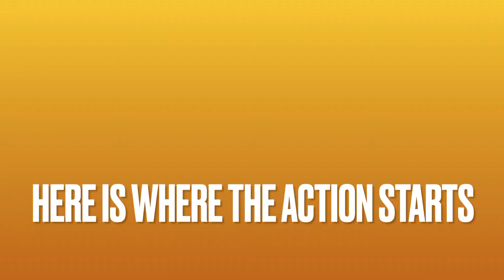N scale Maintenance Of the Way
N scale version of a maintenance of the way machine called the RUM
Rail Unloading Machine
Scratch build “NOT” following any NMRA rules just in case you start saying that is not prototypical